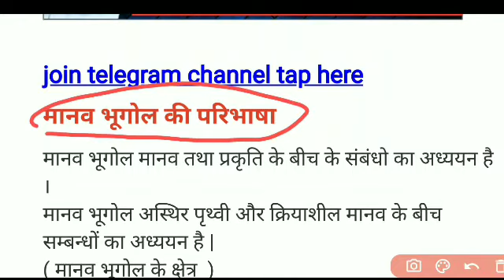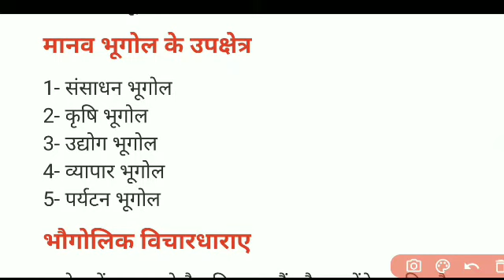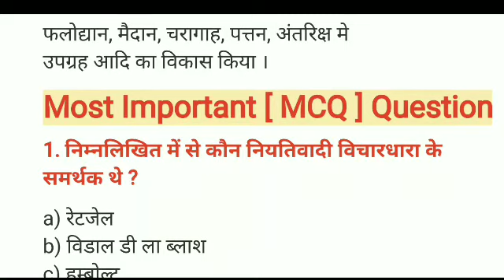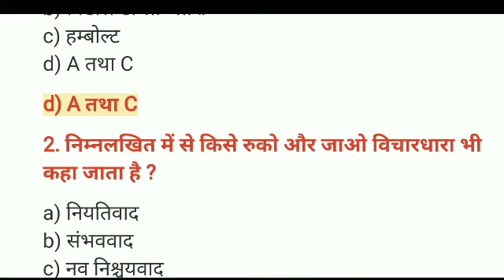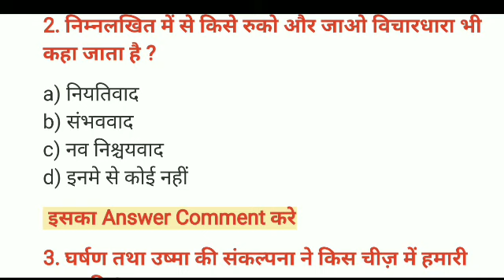Class12 Geography Chap-1 मानव भूगोल प्रकृति और विषय क्षेत्रby_Ramesh_birat#rk_study_point_99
contact -- Instagram I'd